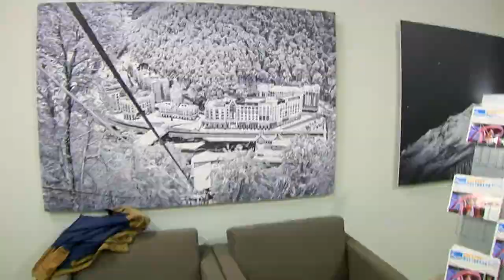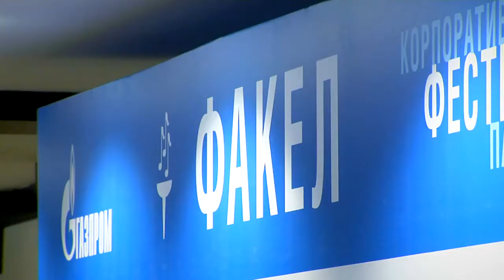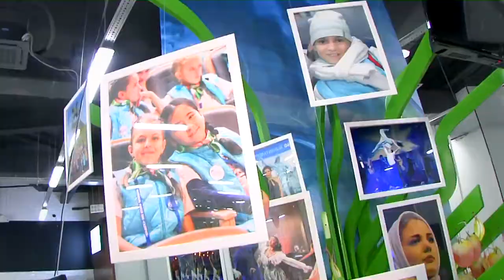2017.05.20 Факел СОЧИ - 2017. Видеодневник - 6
Состоялась церемония награждения победителей и призеров финального тура фестиваля «Факел» в Сочи. На сцену один за другим поднимались счастливые обладатели первых и призовых мест, специальных призов. «Участники поставили жюри в невероятно сложные условия. Мастерство выступающих достигло такого уровня, что сопоставимо с профессиональным. А это уже совсем другие законы оценки творческой деятельности», – отметила Председатель жюри Александра Пермякова.